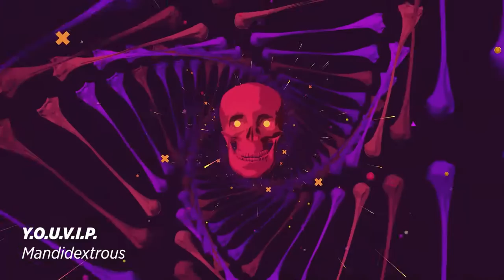Mandidextrous - Y.O.U.V.I.P.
Editing & Syncing by myself.